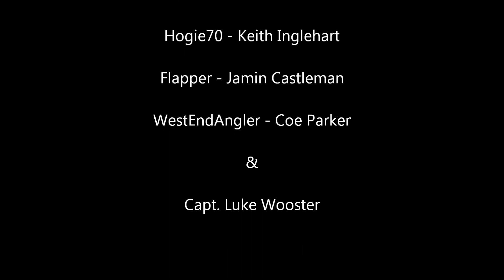Snapper Fishing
Snapper Fishing on June 14, 2013 out of Surfside Marina Freeport, TX. Fishing aboard the "Woo Crew" a World Cat 270 TE.